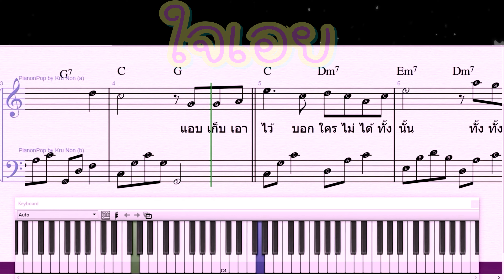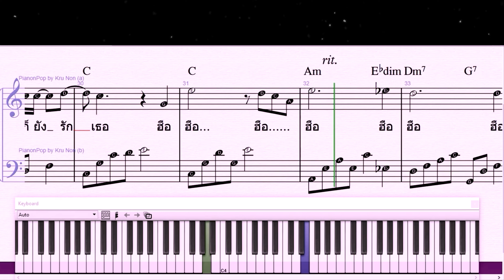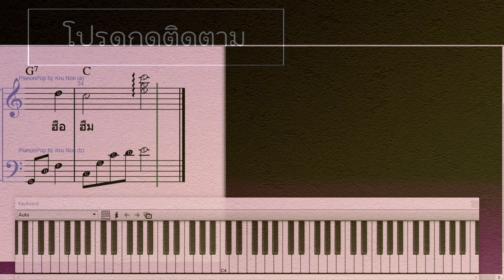ใจเอย Ost.สะใภ้จ้าว Piano Tutorial มีโน้ตเปียโนแถมฟรีสำหรับท่านที่สั่งซื้อหนังสือครับ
คลิปนี้เป็นTutorial ให้หัดเล่นตามได้ด้วยตัวเองครับ